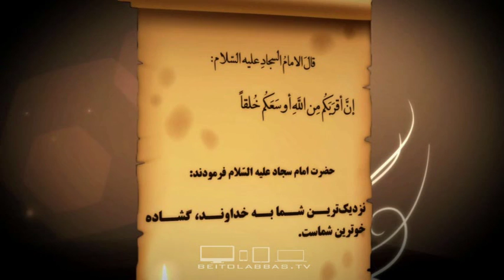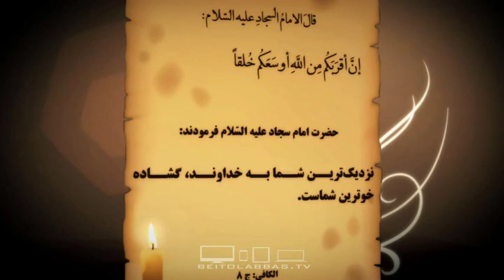نزدیک ترین شما به خداوند گشاده خوترین شماست-حدیث متنوع